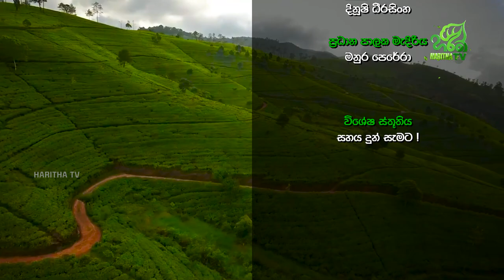කෘෂි ව්‍යවසායක කැලුම් රන්දිම මහතා සමග පැවති ජීවිතාර්ථ වැඩසටහන | Jeewithartha | Haritha TV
ජිවිතාර්ථ  | Jeewithartha | Kelum Randima | Haritha TV | EP - 78

කෘෂි ව්‍යවසායක කැලුම් රන්දිම මහතා සමග පැවති ජීවිතාර්ථ වැඩසටහන  - 10/09/2021